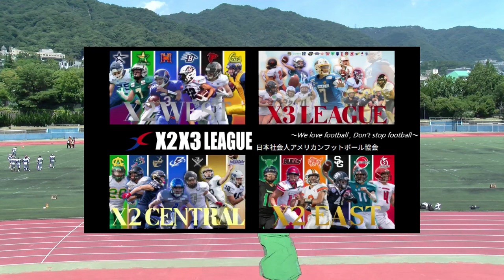【1Q】『日韓親善試合』リードエフォートエールズ×ソウルバイキングス(20240707)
2024.7.7(Sun) 2024日韓交流戦 at MKタクシーフィールドEXPO
リードエフォートエールズ×ソウルバイキングス
【1Q】(HQ)

開花邂逅を祝う春シーズンを終え、ここからは秋に向けた夏に入る7月。
その刹那に、新進気鋭のXリーグチームが再び隣国の同朋を招き、華々しい交流戦を開宴する。

かつてJ-STARSが富士ゼロックス時代に行っていた"日韓戦"を、当時を知るリードエフォートエールズが昨年に復活。
コロナ禍で途絶えていたその祭典は、その時間を感じさせない程、見事な戦いを演じ合った。
その両雄が七夕のこの日に、1年ぶりの対戦を開く。

2022シーズン、NFA日本社会人アメリカンフットボール協会承認の下、